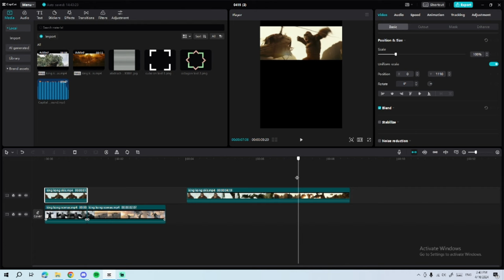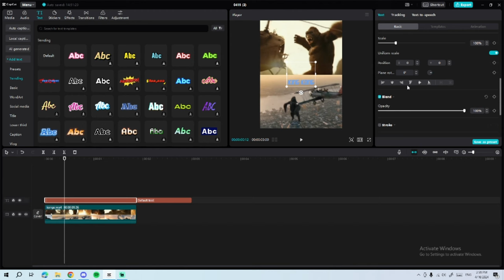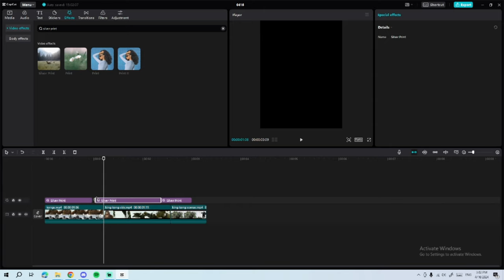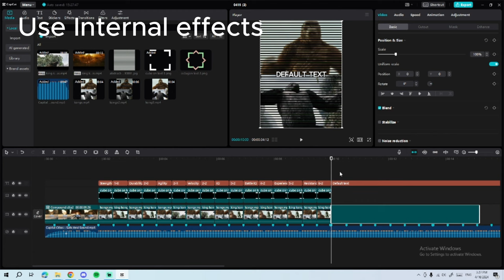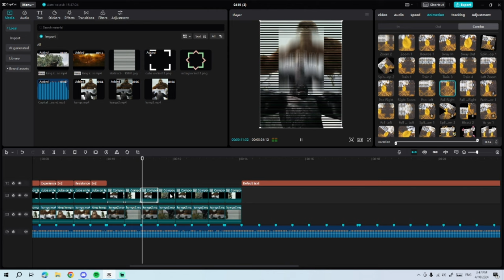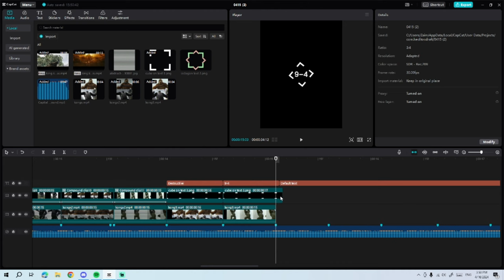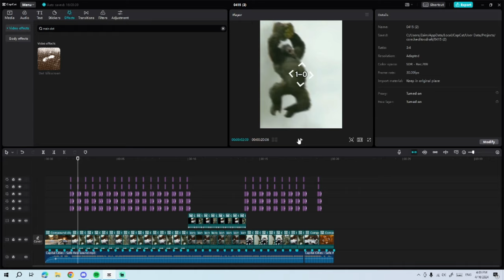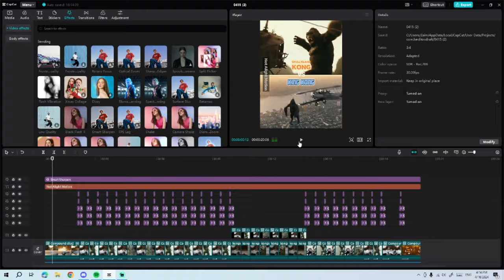Make Alight Motion Style 1v1 Edits in Capcut PC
not alight motion lol

cut scenes
0:00 - Intro
0:02 - Basic
0:51 - Fonts
1:57 - Internal Effects
2:49 - Import Internal Effects
4:05 - Use Internal Effects
6:30 - Music Cut
6:52 - Winner
7:10 - External Effects
7:39 - After Putting External Effects
8:37 - Making HD
8:54 - Outro